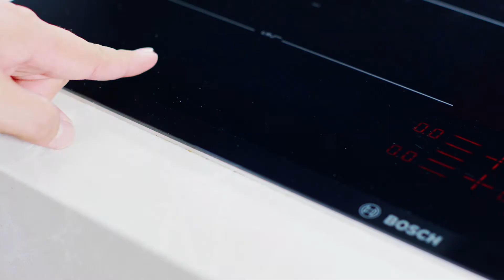Paneer Makhani (Paneer Cheese with Spiced Tomato and Cashew Cream) - Cooking with Bosch